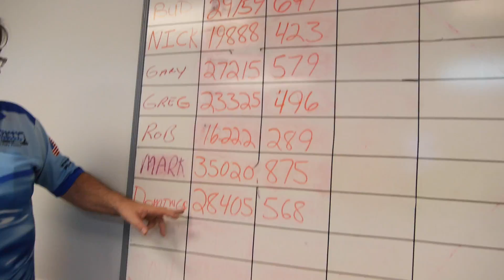The History of Pickett Plumbing: Houston, TX Plumber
Having a plumbing problem in the Houston area? name is a full service plumbing company ready to service the Houston Area. Pickett Plumbing
6646 Satsuma Dr